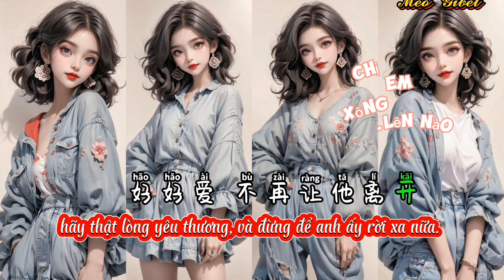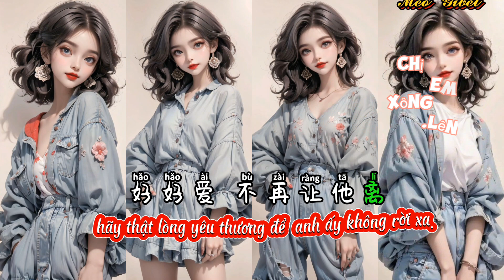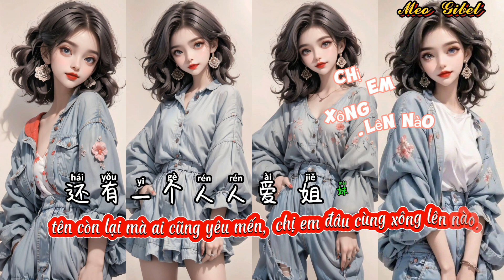[Vietsub+Pinyin] Chị em hãy xông lên nào - Đào Tinh Oánh | 姐姐妹妹站起来- 陶晶莹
_Lyrics:
那就等着沦陷吧
Nà jiù děngzhe lúnxiàn ba
如果爱情真伟大
rúguǒ àiqíng zhēn wěidà
我有什么好挣扎
wǒ yǒu shé me hǎo zhēngzhá
难道我比别人差
nándào wõ bǐ biérén chà
是谁要周末待在家
shì shéi yào zhōumò dài zàijiā
对着电视爆米花
duìzhe diànshì bào mǐhuā
想起你说的情话
xiǎnggĩ nĩ shuō de qínghuà
哭得眼泪哗啦啦
kū dé yǎnlèi huālā la
十个男人七个傻
shí gè nánrén qĩ gè shă
八个呆九个坏
bā gè dãi jiǔ gè huài
还有一个人人爱
hái yǒuyī gèrén rén ài
姐妹们跳出来
jiěmèimen tiào chūlái
就算甜言蜜语
jiùsuàn tiányánmìyǔ
把他骗过来
bã tā piàn guòlái
好好爱
hãohão ài
不再让他离开
bù zài ràng tã líkāi
十个男人七个傻
八个呆九个坏
还有一个人人爱
姐妹们跳出来
jiěmèimen tiào chūlái
就算甜言蜜语
jiùsuàn tiányánmìyǔ
把他骗过来
好好爱
hãohão ài
不再让他离开
bù zài ràng tā líkāi
找个人来恋爱吧
zhǎo gèrén lái liàn'ài ba
才能把你忘了呀
cáinéng bǎ nĩ wàngle ya
像枯萎的玫瑰花
xiàng kūwěi de méiguī huā
心里的雨拼命下
xīnlǐ de yŭ pīnmìng xià
从今以后别害怕
cóng jīn yǐhòu bié hàipà
外面太阳那么大
wàimiàn tàiyáng nàme dà
如果相爱要代价
rúguǒ xiāng'ài yào dàijià
那就勇敢接受它
nà jiù yǒnggǎn jiēshòu tā
十个男人七个傻
shí gè nánrén qĩ gè shǎ
八个呆九个坏
还有一个人人爱
姐妹们跳出来
jiěmèimen tiào chūlái
就算甜言蜜语
 jiùsuàn tiányánmìyǔ
把他骗过来
好好爱
hãohão ài
不再让他离开
十个男人七个傻
八个呆九个坏
bā gè dãi jiũ gè huài
还有一个人人爱
姐妹们跳出来
jiěmèimen tiào chūlái
就算甜言蜜语
jiùsuàn tiányánmìyǔ
把他骗过来
好好爱
hãohão ài
pic: Pinterest: Endless Summer
trans edit: MeoGibel.

★ 歌曲跟影片版权為歌手本人及其音
乐公司所有,本頻道只作推广跟宣
传,若喜欢他们的音乐请支持正版,
如版权方认为影片有侵权一事,请与
我们联系,我们将彻底删除影片。

*Tất cả các bài hát đều thuộc bản quyền của ca sĩ và công ty bản quyền, kênh này hoàn toàn mang tính chất chia sẻ.Nếu mọi người thấy hay thì hãy like, share và đăng ký kênh ủng hộ mình nhé !!

Xin chân thành cảm ơn!□Video này hoàn toàn là video gốc của riêng tôi, vui lòng không tải xuống để sử dụng cho riêng mình. Cảm ơn sự hợp tác của các bạn.

□Tất cả các bài hát đều thuộc bản quyền của ca sĩ và công ty bản quyền, kênh này hoàn toàn mang tính chất chia sẻ và dịch thuật.